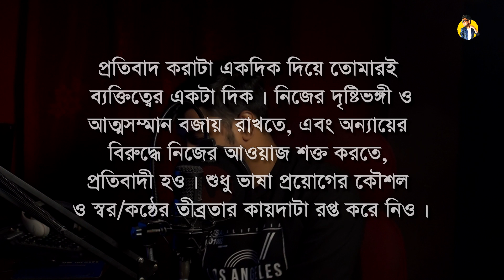Protestation is necessary ll প্রতিবাদ সময় থাকতেই করা উচিত ll Bong Facts ll Abaran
A motivational recitation.
by - Abaran
Bong Recitation is a series of fifty videos based on The bengali situations faced by many bongs nowadays. Its a presentation of poetry based motivational speeches. I tried to put my opinion as an independent human being through my creation and contents .
Written and scripted - Abaran Bhattacharjee
Recited by - Abaran Bhattacharjee